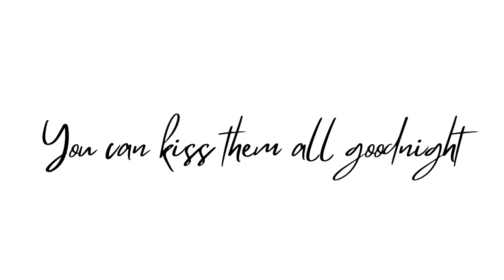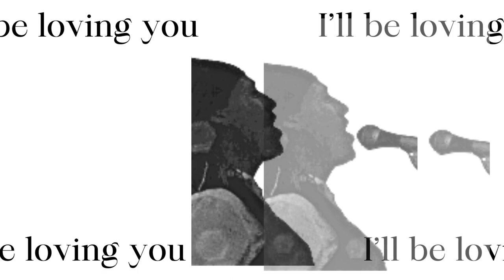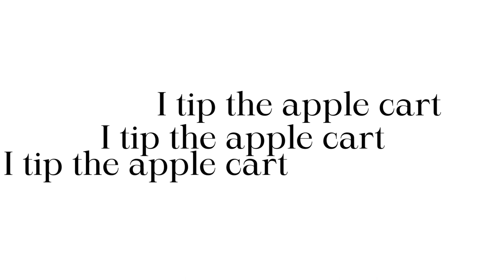Apple Cart Music and Lyrics by Joel Henry Celebrating the Sadness EP